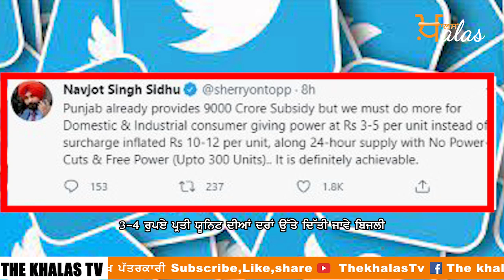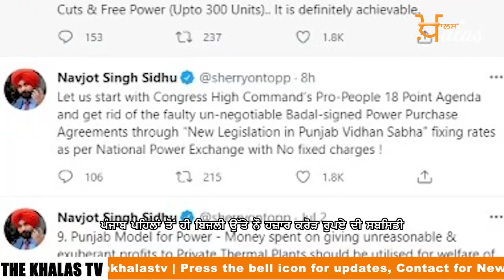Congress Leader Navjot Singh Sidhu ਨੇ ਚੁੱਕਿਆ Punjab ਵਿੱਚ ਬਿਜਲੀ ਸੰਕਟ ਦਾ ਮੁੱਦਾ ।THE KHALAS TV